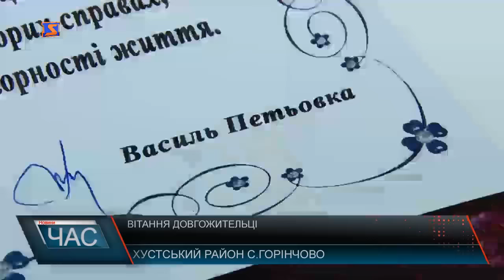Як дожити до 104-х років? Іменинниця з Хустщини поділилася секретом довголіття